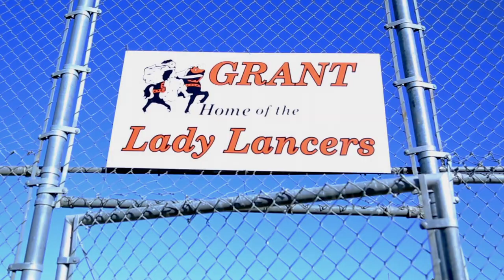Grant High School Softball Documentary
Behind every team, there's a story. This short documentary tells the story of a special group of teammates experiencing a season of ups and downs. Video Production III